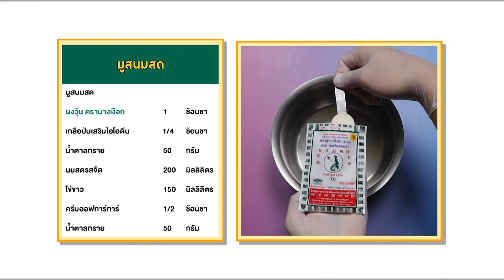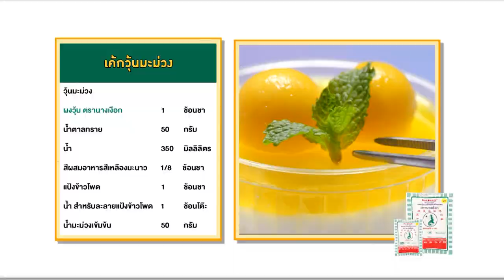วุ้นนางเงือก สร้างอาชีพ "เค้กวุ้นมะม่วง" สูตรเด็ดอ.ยิ่งศักดิ์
▲Line @yingsakfood

แจกสูตรเค้กวุ้นมะม่วง
สิ่งที่ต้องเตรียม (มูสนมสด)
นมสดรสจืด                 200 มิลลิลิตร
ไข่ขาว                         150 มิลิลิตร

เนื้อเค้กสปันจ์สูตรตามชอบ (กดด้วยพิมพ์วงแหวน 2 นิ้ว) สำหรับเป็นฐาน 20 ชิ้น
1 สูตร ได้ 20 ถ้วย น้ำหนักมูสถ้วยละ 20 กรัม

วิธีทำ (มูสนมสด)
1.ตักผงวุ้น ตรานางเงือกลงในภาชนะ ตามด้วยเกลือป่นเสริมไอโอดีนและน้ำตาลทราย คนให้เข้ากัน เติมนมสดรสจืด คนให้เข้ากันอีกครั้ง
2.นำขึ้นตั้งไฟปานกลาง คนตลอดเวลาจนส่วนผสมเดือดทั่ว ปิดไฟ เตรียมไว้
3.เทไข่ขาวลงในภาชนะ ตามด้วยครีมออฟทาร์ทาร์ ตีด้วยความเร็วสูงสุด ประมาณ 30 วินาที เติมน้ำตาลทราย ตีต่อประมาณ 1 นาที 30 วินาที หรือจนส่วนผสมตั้งยอดดี
4.ลดเป็นความเร็วต่ำ ค่อยๆ ใส่ส่วนผสมวุ้นนมสดลงไป ตีต่อให้ส่วนผสมเป็นเนื้อเดียวกัน ปิดเครื่อง ใช้พายยางคนให้เข้ากันอีกครั้ง
5.ตักส่วนผสมมูสนมสดลงในถ้วยที่มีเนื้อเค้กสปันจ์เป็นฐาน ประมาณ ½ ของถ้วย เกลี่ยหน้าให้เรียบ เตรียมไว้

สิ่งที่ต้องเตรียม (วุ้นมะม่วง)
แป้งข้าวโพด                           1 ช้อนชา
น้ำ สำหรับละลายแป้งข้าวโพด 1 ช้อนโต๊ะ
น้ำมะม่วงเข้มข้น                   50 กรัม
เนื้อมะม่วงและช่อสะระแหน่ สำหรับตกแต่ง
1 สูตร ได้ 20 ถ้วย 1 ถ้วยน้ำหนัก 20 กรัม

วิธีทำ (วุ้นมะม่วง)
1.ตักผงวุ้น ตรานาเงือกลงในภาชนะ ตามด้วยน้ำตาลทราย คนให้เข้ากัน เติมน้ำและสีผสมอาหารสีเหลืองมะนาว คนให้เข้ากันอีกครั้ง นำขึ้นตั้งไฟปานกลาง คนตลอดเวลาจนส่วนผสมเดือดทั่ว เติมแป้งข้าวโพดละลายน้ำ คนต่อจนส่วนผสมเดือดอีกครั้ง ปิดไฟ
2.เติมน้ำมะม่วงเข้มข้น คนให้ส่วนผสมเข้ากันดี ตักส่วนผสมหยอดลง บนถ้วยมูสนมสด ประมาณ ¾ ของถ้วย ตกแต่งด้วยมะม่วงและช่อสะระแหน่ให้สวยงาม พร้อมเสิร์ฟ